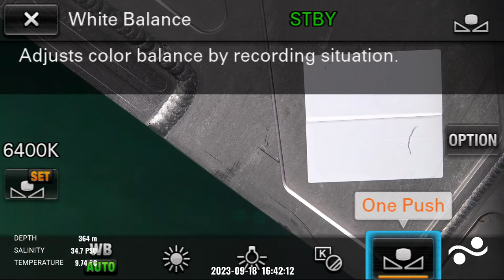Cacho De Coral | SOI Divestream 577 - Part 2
Our first dive of the Vertical Reefs of the Galapagos expedition brings us to Cacho De Coral, a newly discovered pristine coral reef. We will begin by investigating the volcanic plug of the caldera before transiting over steep terrain to examine the extent of the reef and the corals that live there.

Expedition: FKt230918 - Vertical Reefs of the Galapagos

Charles Darwin Foundation: @charlesdarwinfoundation
Galapagos National Park: @parquegalapagos

We livestream all of our ROV dives on YouTube and Facebook!

Schmidt Ocean Institute is a 501(c)(3) private non-profit operating foundation established to advance oceanographic research, discovery, and knowledge, and catalyze sharing of information about the oceans.